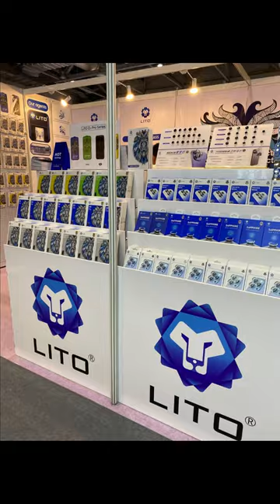2023 HK Fair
Welcome to visit Lito HK fair
Lots of new products will show at first time
Booth No. :6P28
Date: Oct.18th to 21st, 2023.
Add. : Asia Wolrd-Expo. Hall 3&6
Global Sources Mobile Electronics Show
More details pls contact with us.